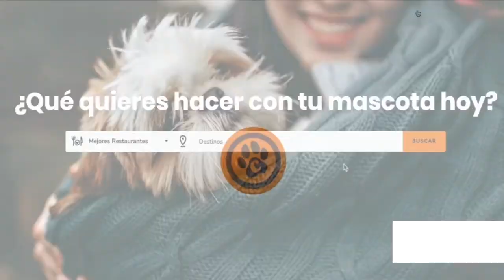Hombre Fue A Adoptar A Esta Pit Bull De Un Refugio, Pero Ella Se Negó A Salir Sin Su Mejor Amigo.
Si te enamoran los perritos, prepárate para conocer una historia llena de muchísima ternura y sobre todo con una gran lección de amistad. ¡Definitivamente, el corazón de los perritos es enorme!

Este hermoso Pit Bull no quería despedirse de su mejor amigo del refugio
Un hombre en búsqueda de una nueva mascota, se dirigió a un refugio cercano donde anteriormente había visto una perrita Pit Bull que le gustaba como opción, al momento que tomó la decisión de ir a adoptar a la perrita, él se llevó una gran sorpresa.

La pequeña Merryl que es la Pitbull, había hecho una amistad demasiado cercana con un Chihuahua llamado Taco. Ambos perritos llegaron en el mismo año y crearon un vínculo inquebrantable en el que nunca se habían separado.

A decir verdad, el refugio ofrecía por separado a los perritos en adopción así que en este caso, el hombre decidió quedarse solamente con Merryl. Sin embargo, al momento de sacarla del lugar ella y su amigo Taco no paraban de llorar…

En vista de la situación, los trabajadores del lugar le explicaron al señor que los perritos tenían un problema para separarse y él dijo que lo entendió, sin embargo cambiaría de opción para no causarle un daño a los grandes compañeritos.

¡Los voluntarios del refugio en este caso decidieron hacer una excepción y a partir de entonces, Merryl y Taco debían salir juntos del hogar. Y así fue, al poco tiempo después una nueva familia los acogió con mucho cariño y sin separarlos!

Sin embargo, lamentablemente Taco ya era muy mayor y perdió la vida a los poco días de la llegada a su nuevo hogar. Pero todos están muy felices de que murió cerca de su amada Merryl que seguramente siempre lo recordará.